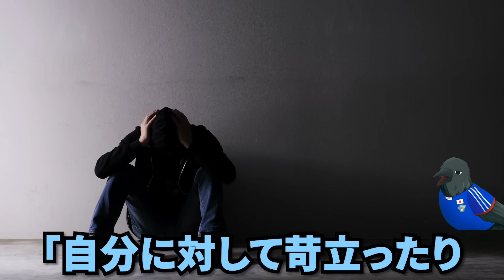【海外の反応】サッカー熱が半端ないインドネシアの雰囲気にも動じず大勝した日本...その止まらない勢いに海外メディアの反応がヤバい